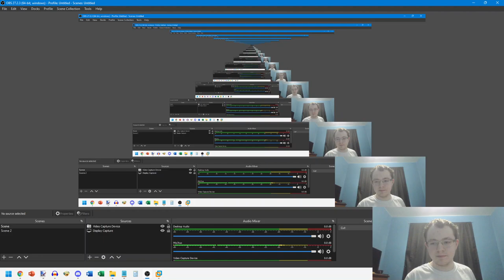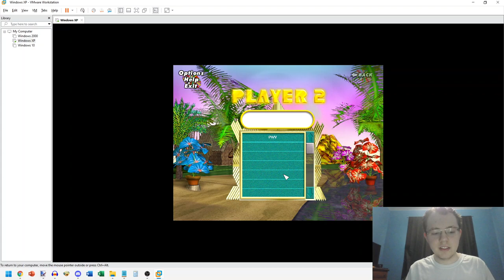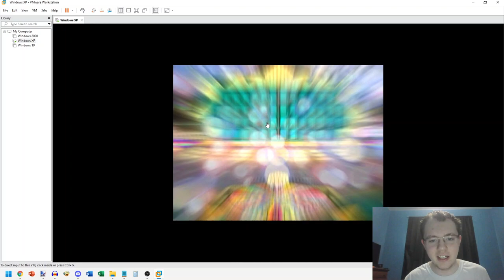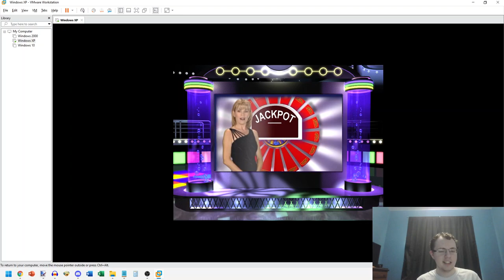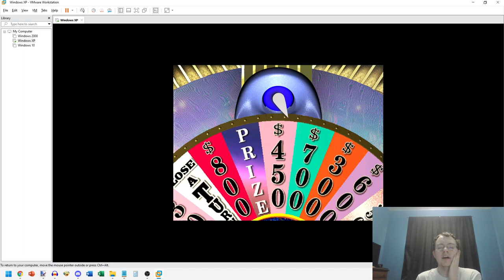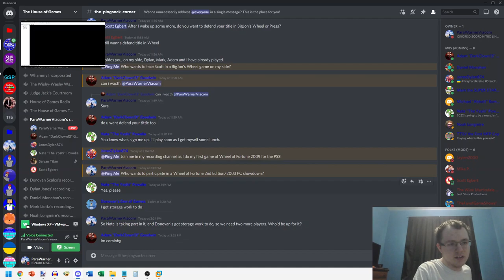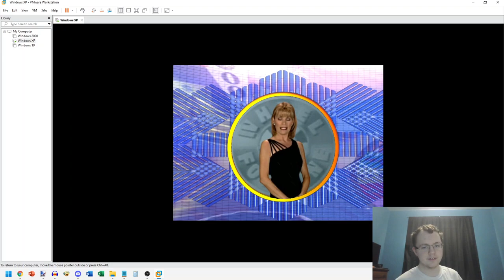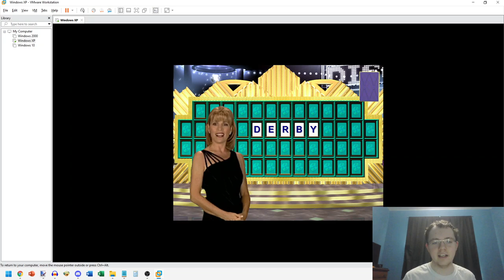Wheel of Fortune 2nd Edition PC S1E01: Adam vs. Scott vs. Nate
After a highly successful game of BigJon's PC Wheel of Fortune, it's now time for yet another House of Games premiere, this time of Wheel of Fortune 2nd Edition for the PC! Who out of Adam Goodwin, Scott Egbert and Nate Powalie will win? Watch to find out, and enjoy!